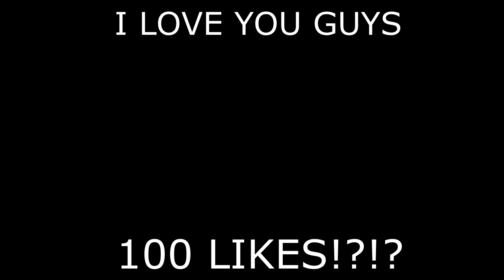I THREW SARAHI'S FOOD OUT THE WINDOW TO SEE HER REACTION!!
WASSUP YOUTUBE-LIKE, SHARE, AND SUBSCRIBE‼️‼️ LET'S GET TO 11K I KNOW WE CAN DO IT WE ARE CLOSE KEEP SHARING THE CHANNEL MAKE SURE TO FOLLOW ME ON MY SOCIAL MEDIA WE ARE HERE Y'ALL!! NOBODY'S DOING WHAT I'M DOING. COMMENT NEW STUFF I SHOULD DO PLEASE!!

Outro Song By @damn.rex-riot
THROWING MY HUNGRY BOYFRIEND FOOD OUT THE WINDOW...*GONE WRONG*
THROWING MY GIRLFRIENDS FOOD OUT THE WINDOW FOR A WEEK TO SEE HER REACTION!
THROWING My HUNGRY Girlfriend FOOD Out The WINDOW To See Her REACTION! LEADS TO BREAK UP 💔
THROWING MY BOYFRIENDS FOOD OUT THE WINDOW!!
THROWING My HUNGRY Sister FOOD Out The WINDOW To See Her REACTION!
I THREW JLIVE CHEVVY'S FOOD OUT THE WINDOW TO SEE HIS REACTION!!